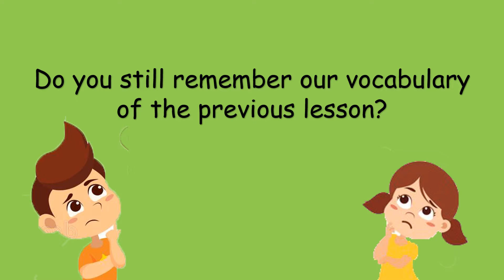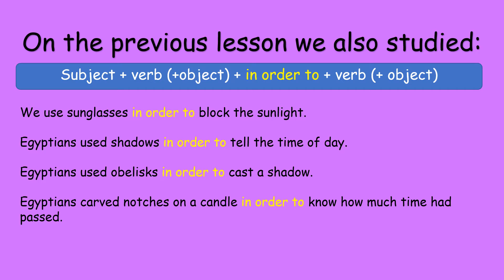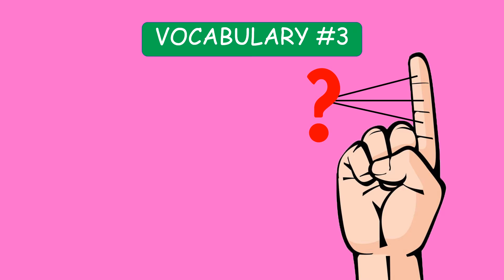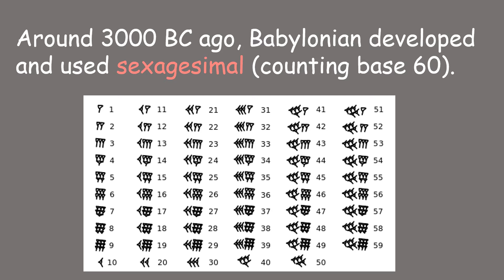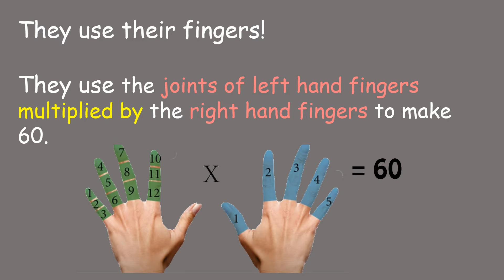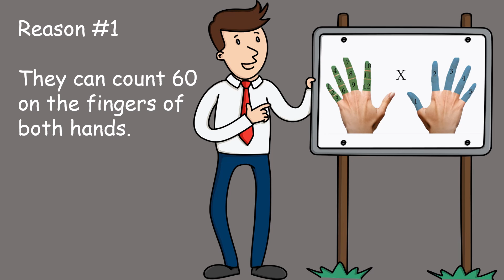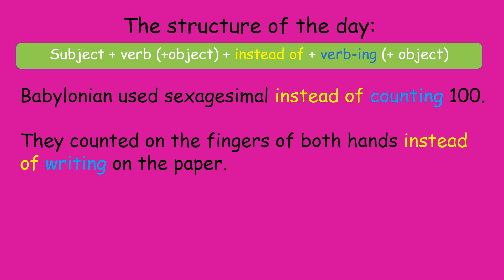Why are there 60 seconds in a minute and 60 minutes in an hour?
This short video contains the history of minute and hour started from Babylonian era with a little bit addition of counting with sexagesimal system along with the reasons of applying this counting system.